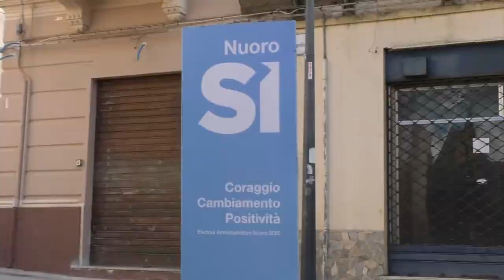Nuoro amministrative Intervista Salvatore Piredda su Nuoro Si 01 02 20